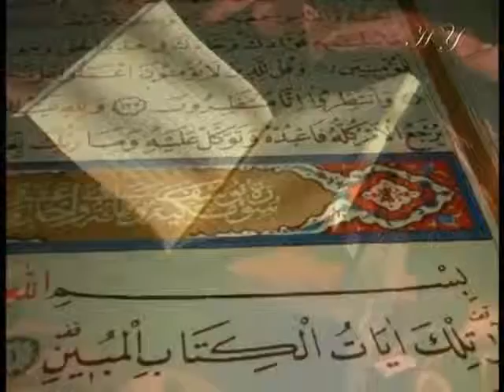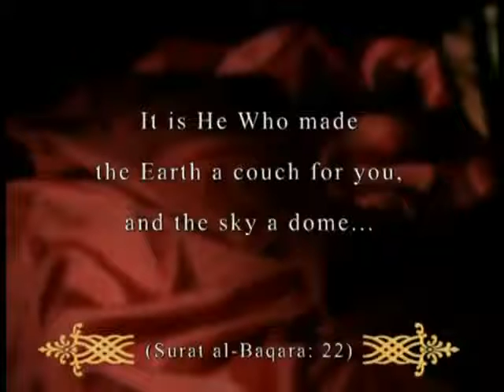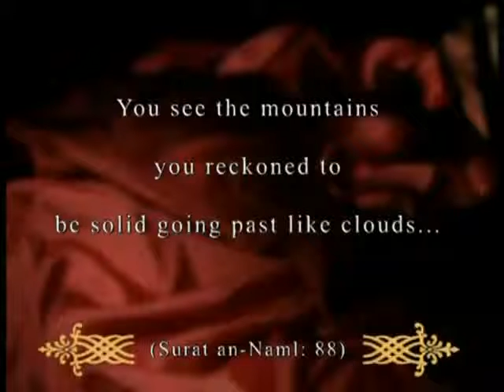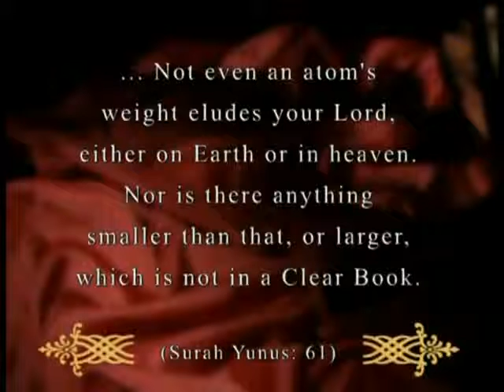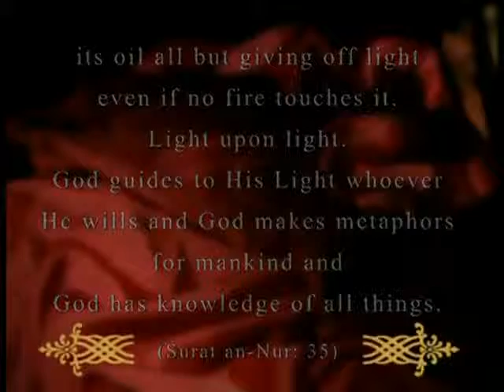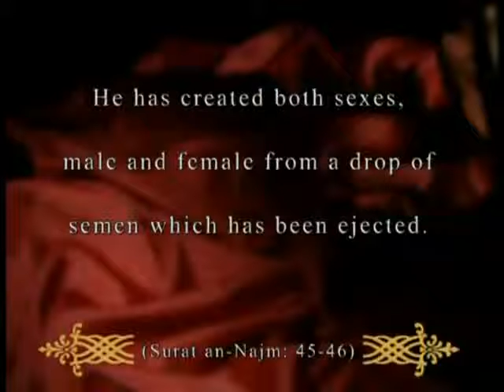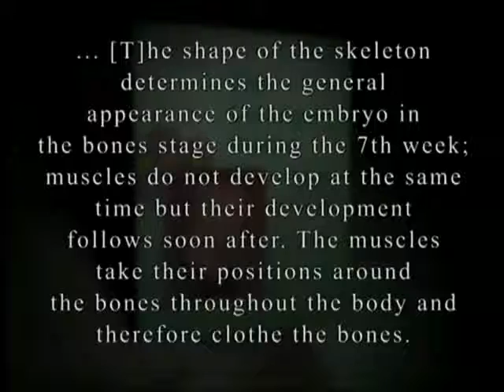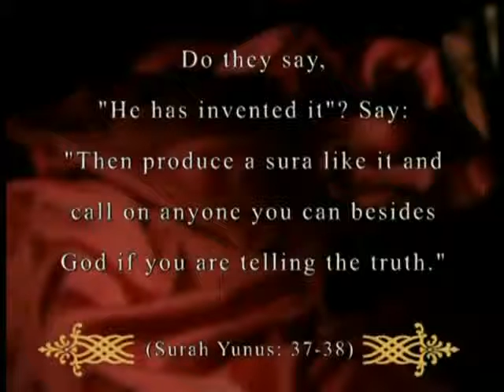Miracles of the Qur'an 2